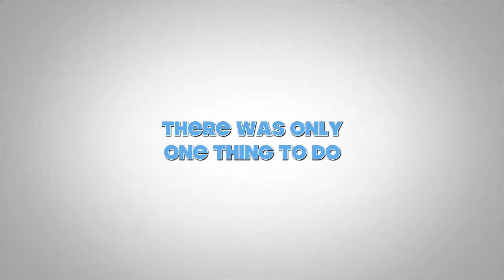Summer Vacation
Vacation at Playa Cayo Santa Maria, Cuba...

From Aug.5th to Aug.12th. 2017

With our Family...))